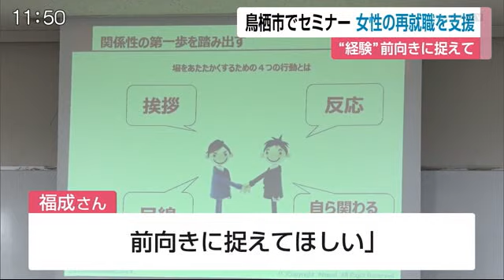“育児出産…ブランクと思わないで” 女性の再就職支援セミナー【佐賀県】 (20/12/10 12:31)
結婚や出産などを理由に仕事を離れた女性たちの再就職を支援するセミナーが鳥栖市で開かれました。

「どんな経験があるかしっかり掘り下げて次の仕事でも生かせるノウハウ・共通点はないかぜひ探していただきたい」
講師を務めたのは佐賀市のコンサルティング会社の社長・福成有美さんです。福成さんはキャビンアテンダントや介護職員などの経歴を持ち自身も結婚・出産を経験した1児の母です。
セミナーには県内の女性約20人が参加。福成さんは「働いていない期間をブランクと思わず育児などを経験しさらに成長した自分が見せられると前向きに捉えてほしい」などとアドバイスしました。

参加者：「主婦をしているなかでもキャリアが積み上がっているということを考えたことがなかったので（経験を）生かしていきたい」
アテンド 福成有美社長：「人生を楽しむための1つの手段の仕事と捉えていただくのもいい。ぜひママの力を使って（仕事を）進めていただければ」
また、参加者はグループに分かれて面接を練習し印象を良く見せるための自己紹介の仕方などを学んでいました。